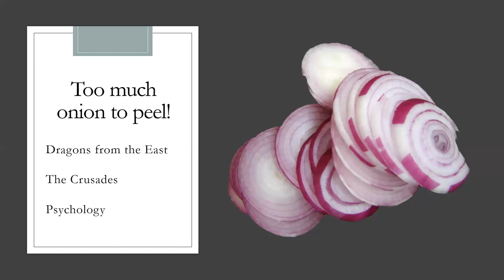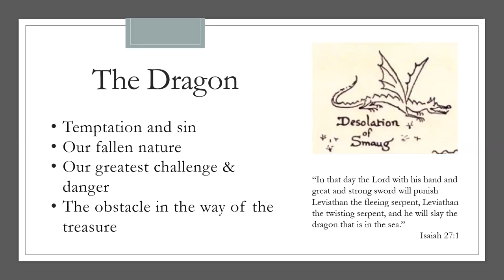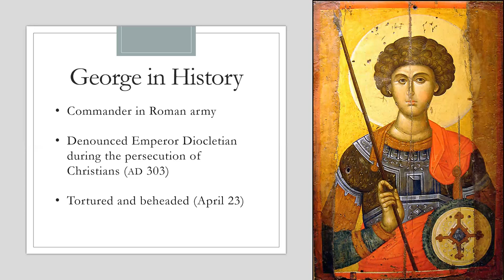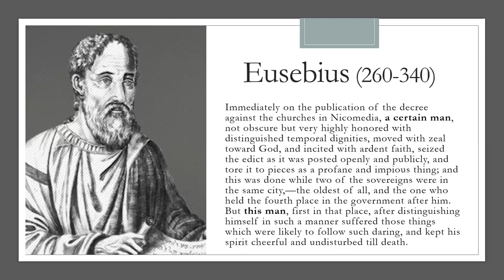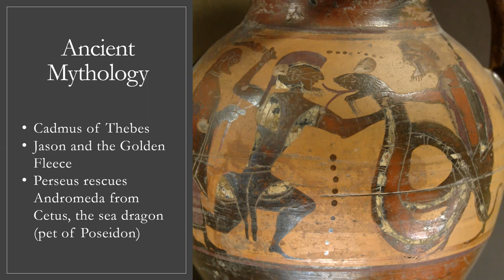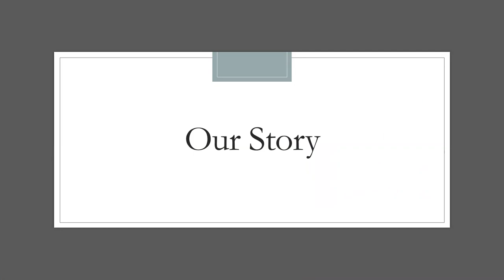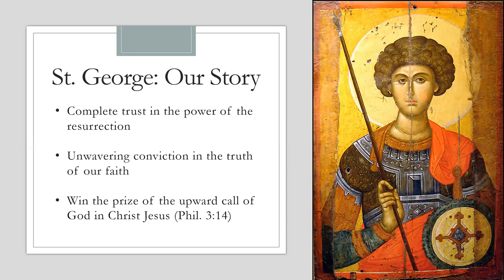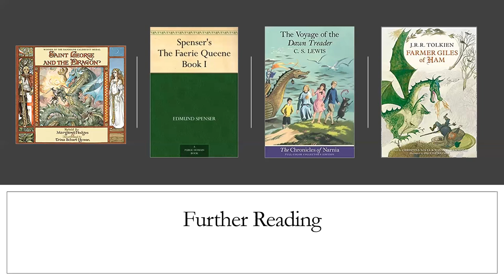Patrick Egan • The Legend of St George